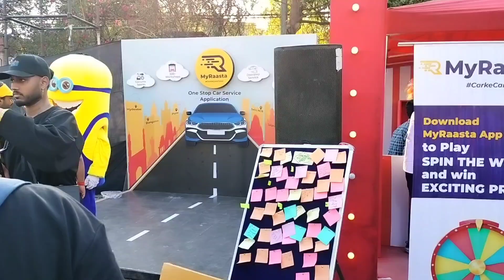India’s BIGGEST Food🤤🍔 Festival | Horn Ok Please Food Festival 2023 - JLN Stadium Delhi | Episode 2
The popular Horn Ok Please Delhi Food Festival is the best
food festival (The happiest food festival ) which is a one-stop-shop for those who are looking for a fun weekend in Delhi. Horn Ok Please Festival is one of the largest food festival in India which brings variety of food stalls, Live Music, and entertaining games.Also, you can do some shopping with food and music at this food festival.

There is nothing better than enjoying the Delhi summers with some warm food and cocktails in open spaces. The vibes for this edition of the food festival is tropical paradise and attendees can expect to be surrounded by palm trees and beach vibes.There are Live show performances in the Horn Ok Please Festival too.In this video, i have covered some live performances of various types of Singers, bands and artists.
You will see another vlogs related to this food festival futher.
Venue – JLN stadium Gate No. 2, Delhi